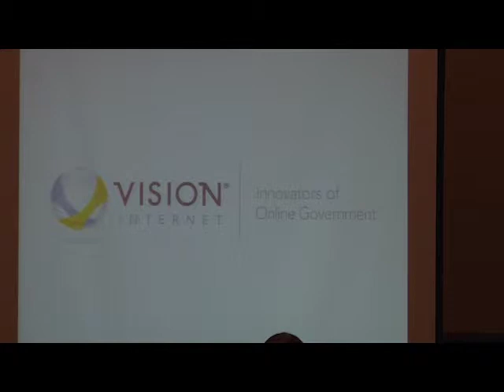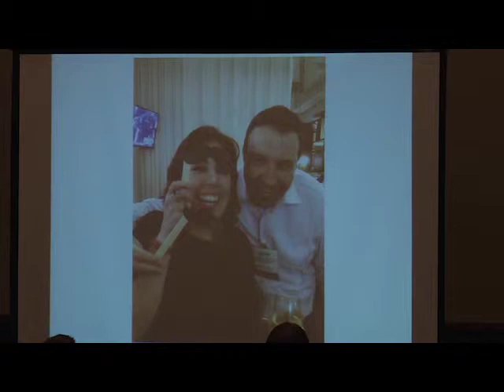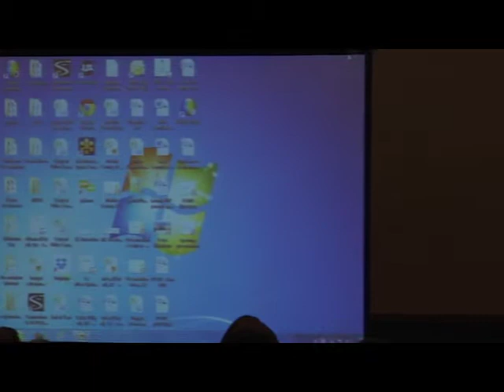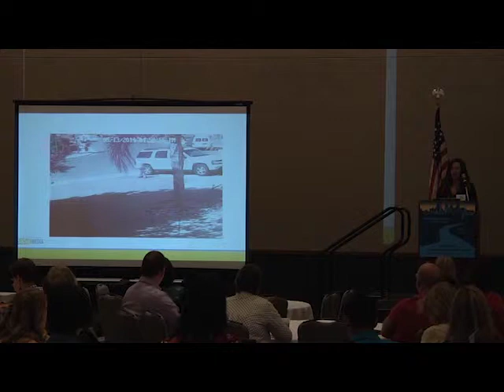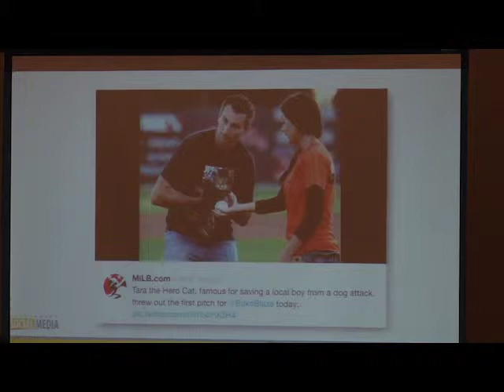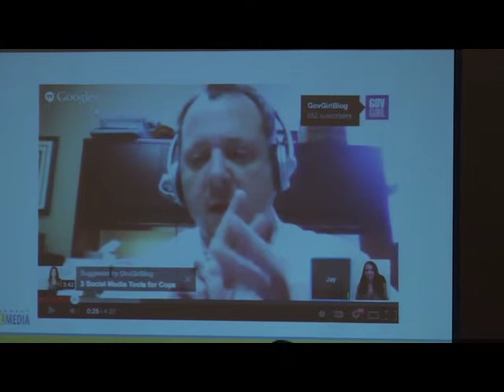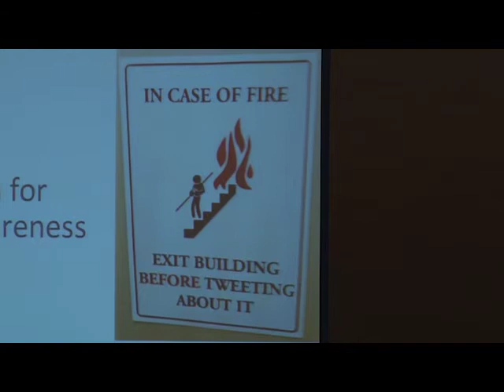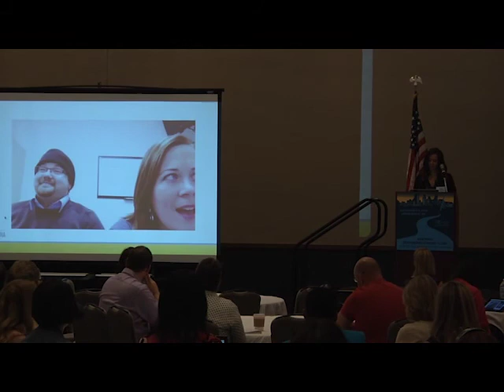3CMA What's Hot Right Now in Government Social Media? Kristy Dalton 9/4/14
3CMA Presentation: What's Hot Right Now in Government Social Media? Presenter: Kristy Dalton, Government Social Media LLC, GovGirl. Taped in Minneapolis on September 4, 2014.